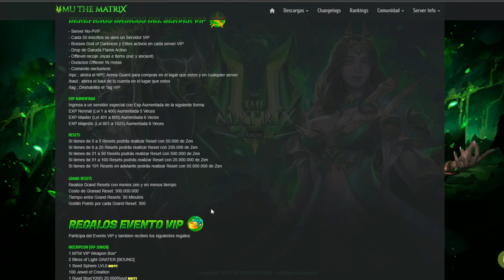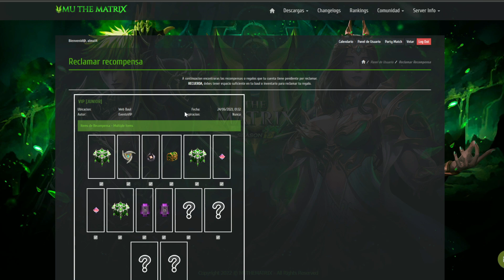Evento LVLUP - Evento VIP 💎 - Episodio #5 - Mu The Matrix Mu Online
Inicia en MTM y recibe premios por nivel!

Este evento le dara la oportunidad a los jugadores nuevos o antiguos de ingresar al Servidor rapidamente, participar de la comunidad activa y del comercio.

EXP Boost LVLUP
LVL 401 a LVL 1250